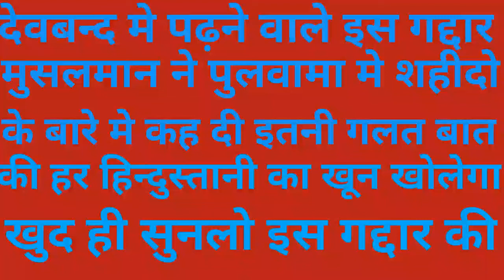Qari Muhammad Amjad Sadati imam jadeed masjid khandrawali 1sham shaheedo ke name